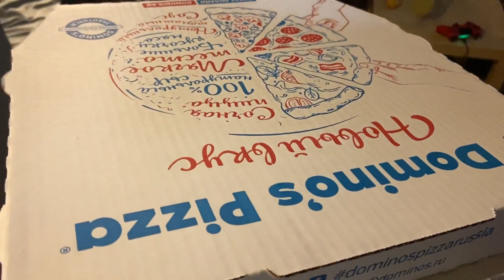Сумасшедшие выходные/ Гости, танцы, песни/ Когда ты не умеешь петь, но очень хочется 😜